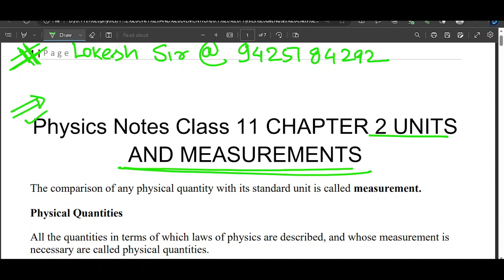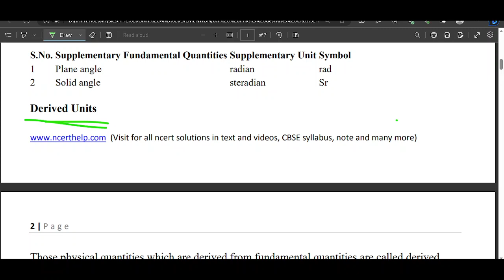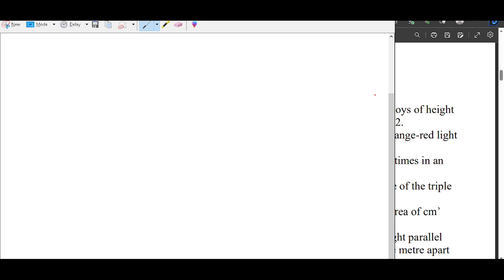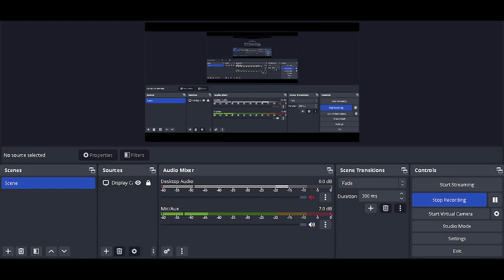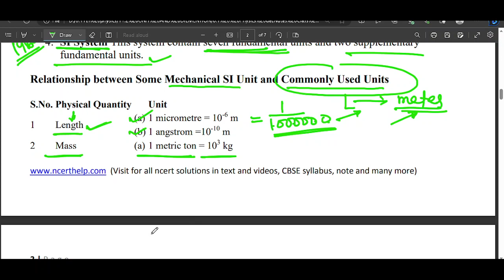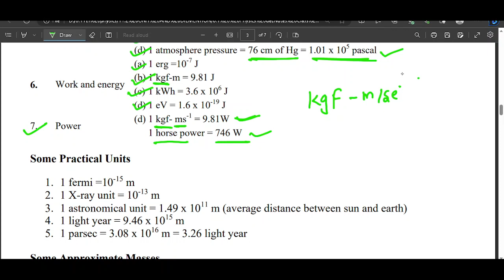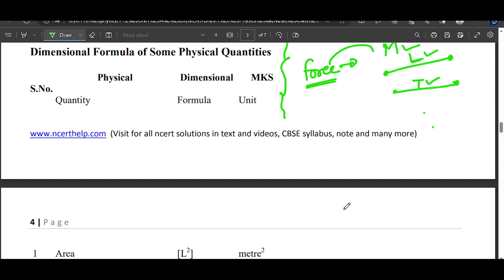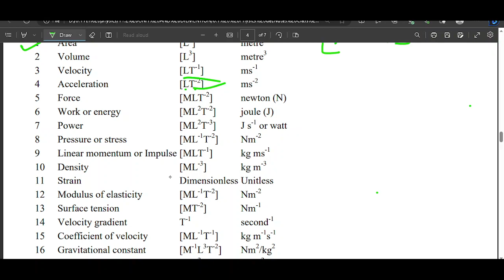UNIT AND MEASUREMENT ONLINE BATCH LEC 1